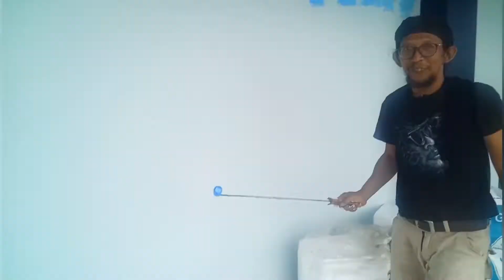Melukis Bunga Sakura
Untuk ornament sebuah Resto yang bernuansa Jepang,kali ini saya melukis mural Bunga sakura.Resto ini diberi nama Shazuka japanese food yang saat ini masih dalam tahap pembangunan.
Pas banget buat kalian yang ingin mencicipi Kuliner ala jepang.selain harga makananya ramah dikantong, tempatnya juga keren pokoknya instagramable banget deh..buat kalian yang suka dengan foto selfie.nyaman dengan suasana alam di purwokerto.